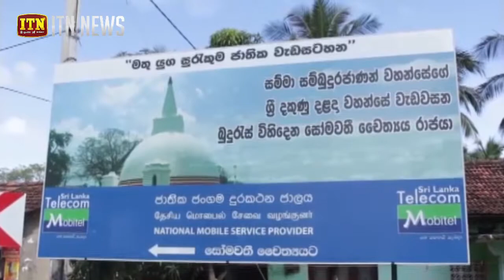වැස්සත් සුළඟත් දැඩි වෙයි